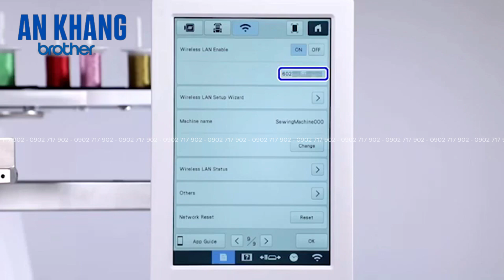Brother PR1055X - Cài đặt - Cài đặt mạng không dây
Công ty TNHH AN KHANG BROTHER
Địa chỉ: 321/25 Vĩnh Viễn, P5, Q10, TP HCM